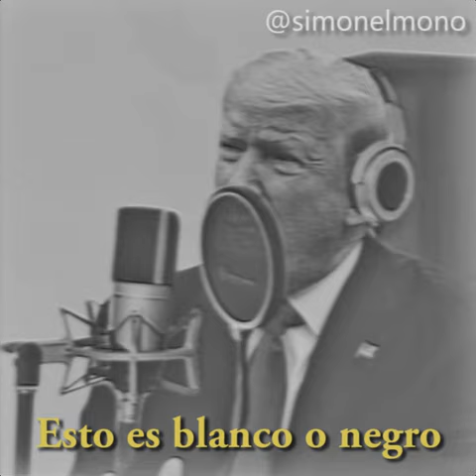DONALD TRUMP || BZRP Music Sessions #22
BZRP MUSIC SESSIONS 22 DONALD TRUMP